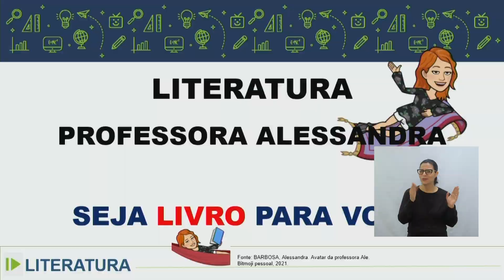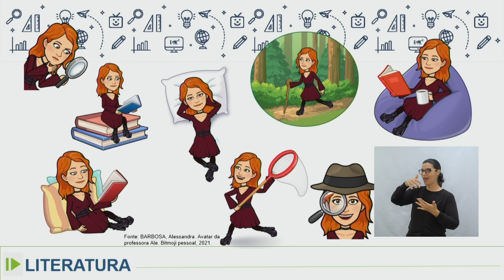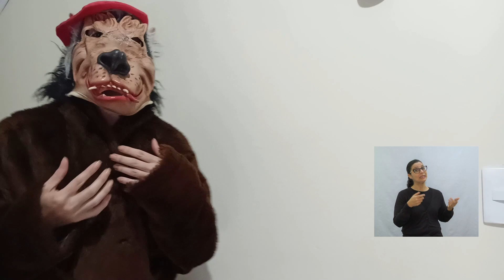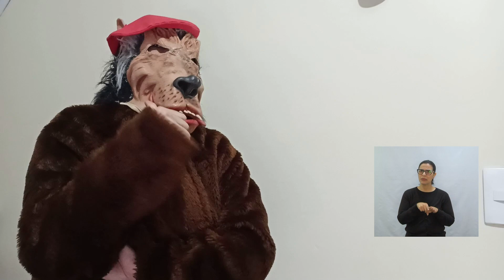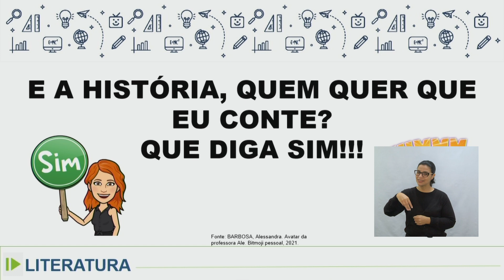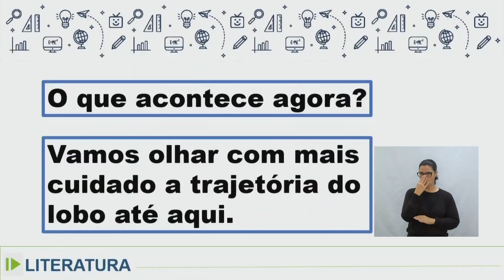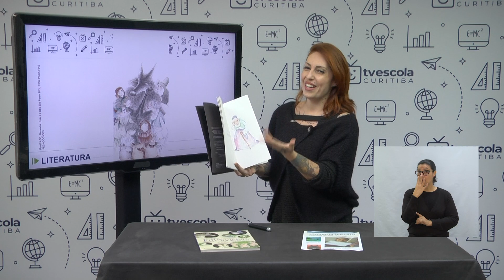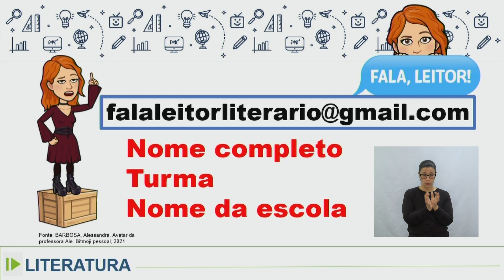Literatura - 4.º e 5.º ano - aula 13 - 05/06